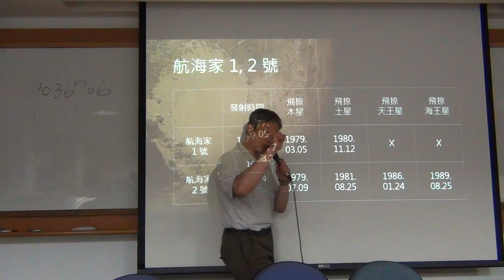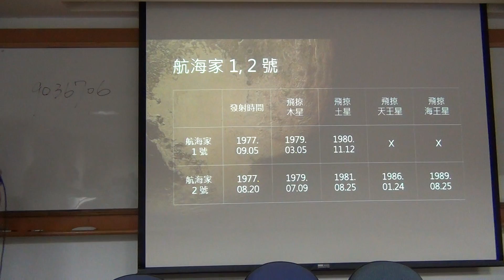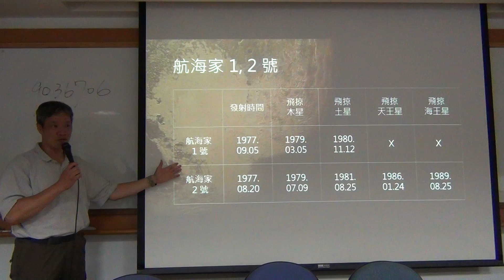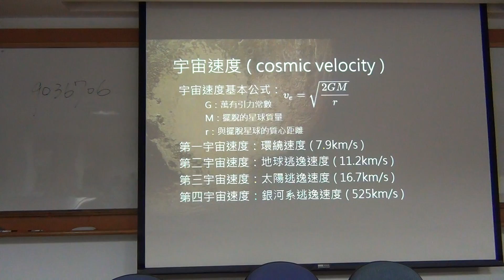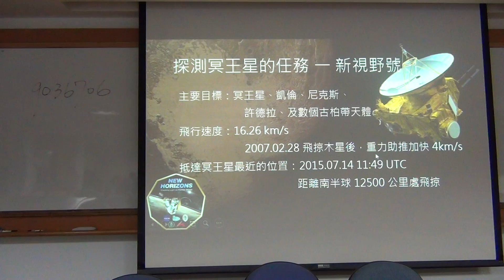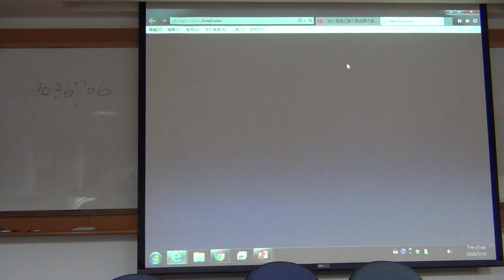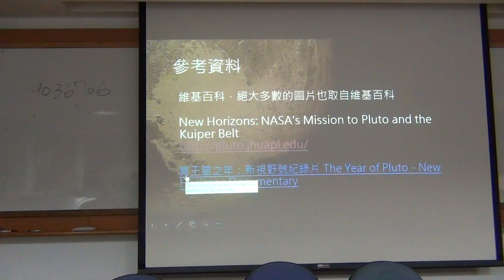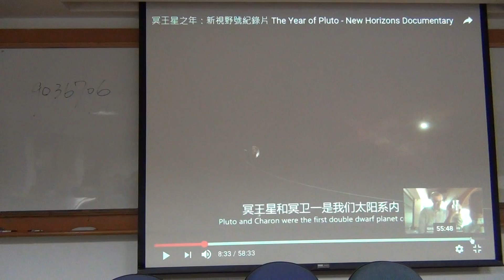2018051404_冥王星的愛恨情仇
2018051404_冥王星的愛恨情仇
王穎聰, 銘傳大學, 通識教育, 認識星空, 冥王星, 矮行星, 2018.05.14